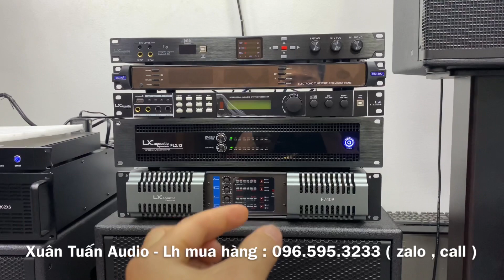Lựa chọn Cục Đẩy công suất như nào cho hợp lí ???? Anh em xem và góp ý. Lh: 0965953233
🔥 Xuân Tuấn Audio chuyên cung cấp thiết bị karaoke:
✔️ Loa karaoke
✔️ Amply karaoke